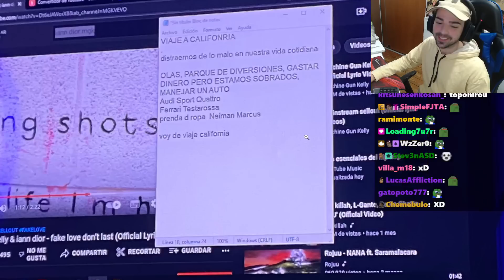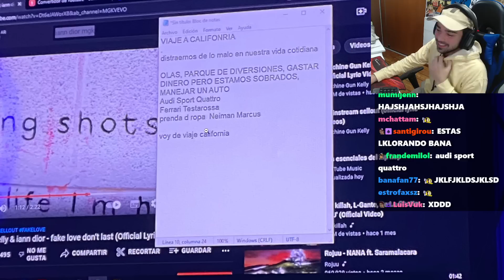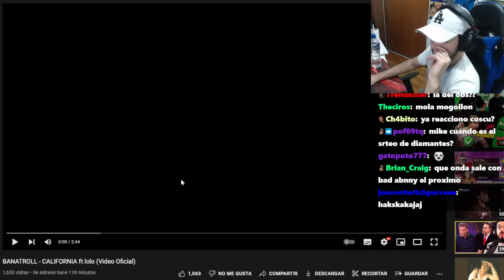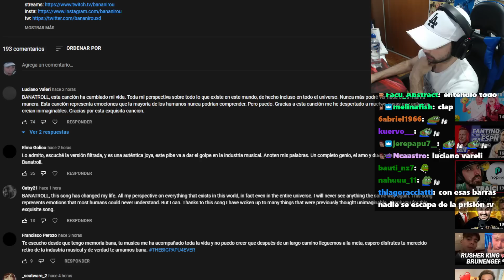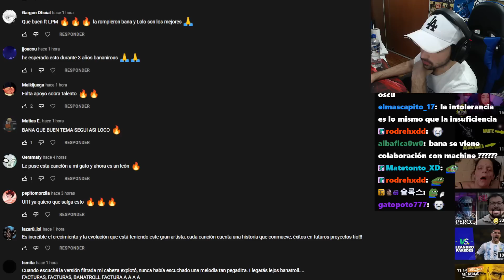Dejo el Stream por la Musica.